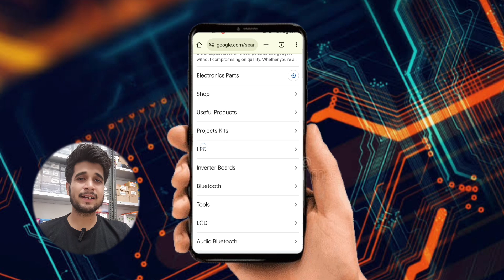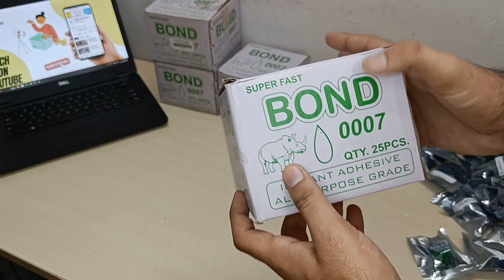New Stock Is On Sale | Cheapest Electronics Components Unboxing | Maddy Electronics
Hi There,
We have Launched Our Website " There you will got cheapest electronics components. And We are also here with new electronic components stock unboxing. This Maddy Electronics Store is 100% safe and secure to buy. In this stock we specially unboxing dc motors like 775DC Motor, Synchronous Motor, 5v Water Pump, Drill Chuck, etc., Subscribe now and dive into the realm of electronics on a budget!

NOTE :- Offer Valid Till Website Owner Decide. So Buy Soon As Possible

📌 Timestamps:
[00:00] Intro
[00:17] How To Order
[00:38] Stock Unboxing
[02:48] Outro

🔴 Queries Solved:
cheapest electronic components
dc motor unboxing
electronic components unboxing
diy projects ideas
science project
summer experiment
very cheap price
unboxing electronic components
big unboxing
cheap electronic components online india electronic components kaha se kharide saste price me
electronic components Delhi Lajpat Rai market
Maddy electronic WhatsApp se order kaise kare